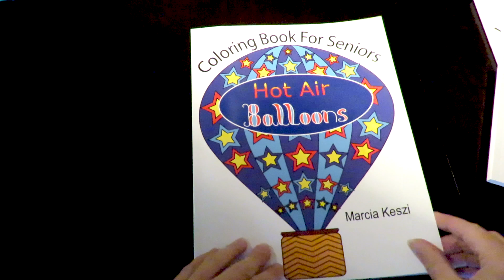Coloring Books For Seniors - Balloons!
Big, beautiful balloons! Balloons give us hope for the future. Their bright colors and beautiful shape in the sky remind us to look up and remain positive. If you enjoy watching hot air balloons and just feel like coloring large, simple designs to color, then you will really enjoy this book. Have a great day full of creativity, hope and positive thoughts.